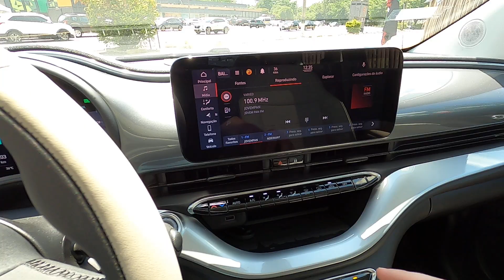NOVO FIAT 500E 2023 | DESIGN, ACABAMENTO & EQUIPAMENTOS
GOSTOU DO NOVO VIRTUS HIGHLINE? CONHEÇA O CARRO NA FIAT SINAL HÉLIO PELLEGRINO, COM O DIEGO JUNQUEIRA

FIAT SINAL HÉLIO PELLEGRINO
Avenida Hélio Pellegrino, 825
Vila Nova Conceição - São Paulo - SP

COMPRE A CAMISETA, MOLETOM E CANECA OFICIAL DO CANAL TEST DRIVE ONBOARD® NO AUTOMOTTIVO!!!

BAIXE A VOZ QUE EU USO NO WAZE!